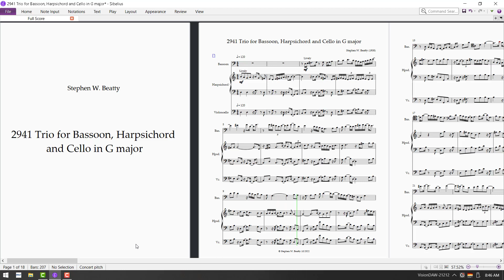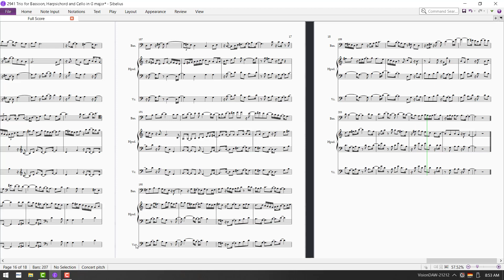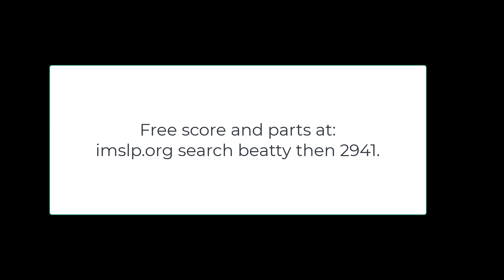2941 Trio for Bassoon, Harpsichord and Cello in G major